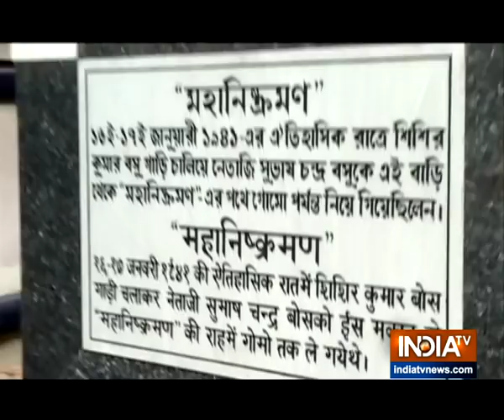Change tenor of politics if respect for Netaji genuine', Subhash Chandra Bose's grand nephew Sugata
Change tenor of politics if respect for Netaji genuine', Subhash Chandra Bose's grand nephew Sugata Bose speaks to India TV